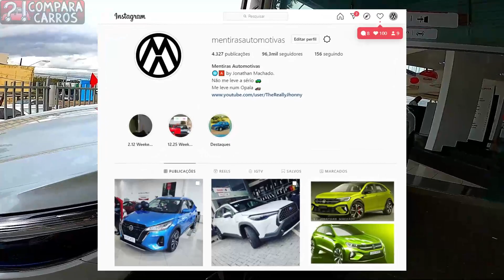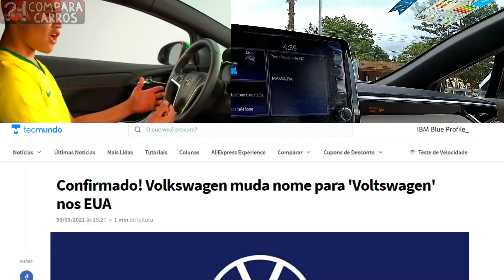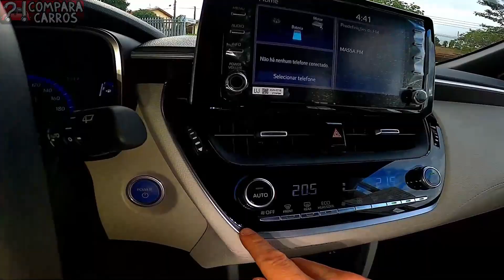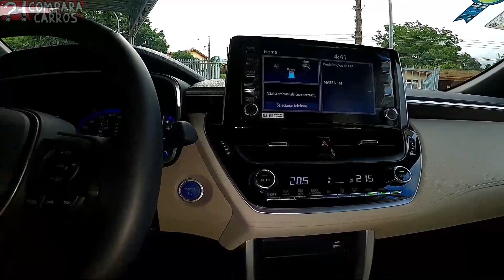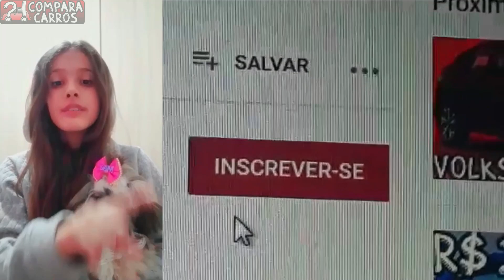VW TAIGO, O NIVUS EUROPEU, E A VOLKSWAGEN MUDOU SEU NOME PARA VOLTSWAGEN?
► E não caia em Mentiras Automotivas se estiver procurando um carro usado para comprar! Link ➜

Qual dos dois entrega mais pelo teu dinheiro? Confira em nosso vídeo dessa semana do canal Compara Carros!